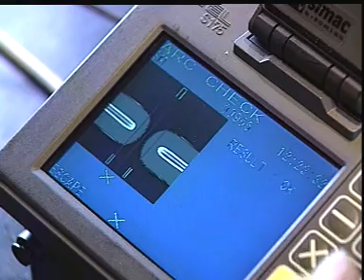Stam & Co - glasvezelnetwerken in Nederland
Stam & Co specialist in engineering, aanleg en onderhoud van glasvezelnetwerken in Nederland

Stam & Co Heerhugowaard
Mark van Essen: Stam & Co 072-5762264